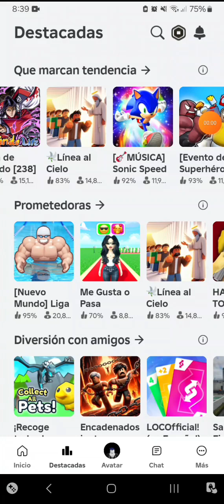ME VOY CON SAN PEDRITO! LINEA AL CIELO - ROBLOX